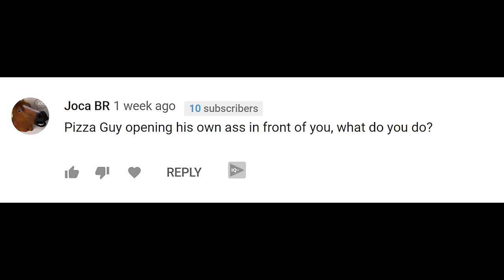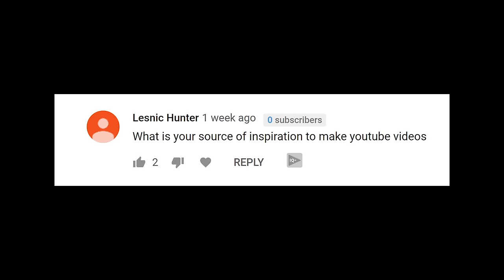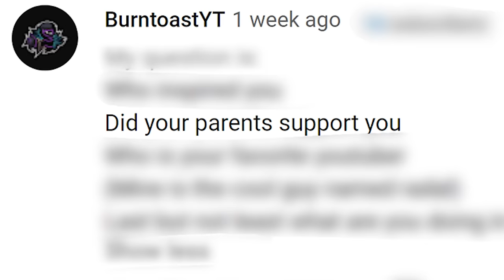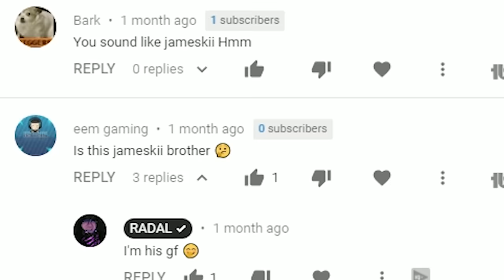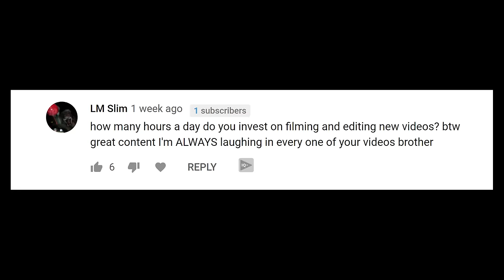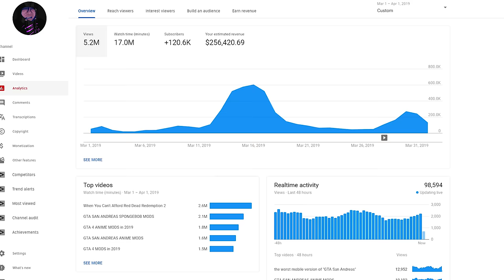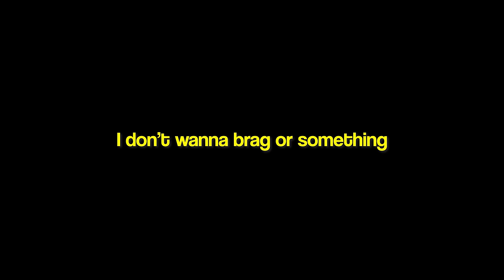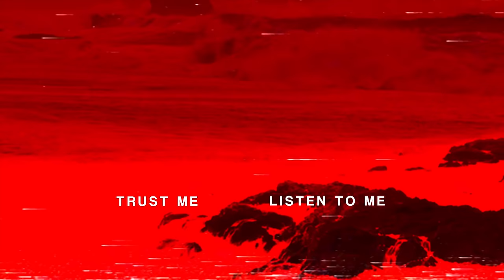120k subscribers in 30 days (QnA #001)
I went from 1000 subscribers to 120k in 30 days, this is very good. :) this is my first qna video where I don't play GTA San Andreas.

Hello guys, Welcome to my QnA where I answer your frequently asked questions about RADAL (the face of GTA gaming, and generally everything gaming related).

Last year I barely had 10 subscribers and now I'm at 120k. And I didn't even play Fortnite. In this video I will talk about it and give you no definitive answer how I got so many subscribers in so little time =)